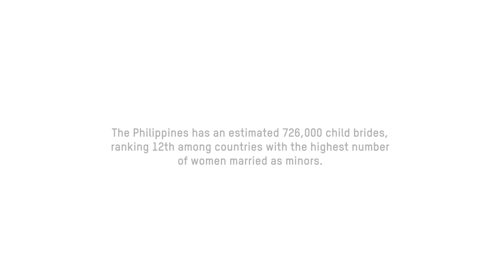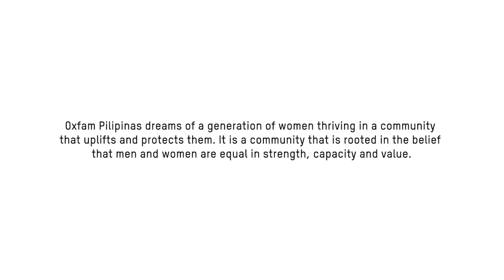Legislators for the banning of child marriage in the Philippines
Filipino lawmakers are among the GirlDefenders who fought hard to have an Anti-Child Marriage Law passed.

But even with a law, we still face a long battle to completely eradicate the practice of child and early forced marriage in the Philippines. Let us work together in defending the rights of children and women!